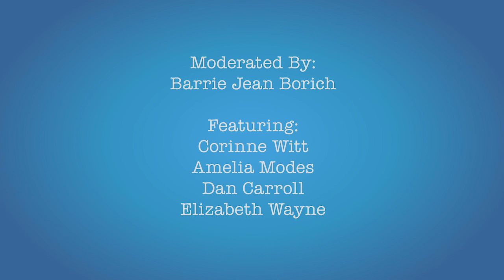Exploring Place Panel at the 11th Annual DePaul Spring English Conference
SESSION 1, PANEL B: Exploring Place
1:00-1:45pm on June 5, 2020

Moderator Barrie Jean Borich is the author of Apocalypse, Darling (Ohio State University Press: Mad Creek Books/Machete Series in Literary Nonfiction 2018),  My Lesbian Husband (Graywolf 1999, 2000),  and Restoring the Color of Roses (1993). Borich's essays have been anthologized in: Isherwood in Transit; Critical Creative Writing; Waveform: Twenty-First Century Essays by Women; and in After Montaigne: Contemporary Essayists Cover the Essays, and have been cited in Best American Essays and Best American Non-Required Reading. Borich is an associate professor in the English Department and MFA/MA in Writing and Publishing Program at DePaul. She leads nonfiction writing workshops for graduate and undergraduate students at DePaul, teaches courses in LGBTQ memoir, multicultural memoir, and the history and practice of the American literary magazine, and she edits Slag Glass City, a digital journal of the urban essay arts.

Corinne Witt is in the MAWP program and hopes to graduate in December 2021. Corinne enjoys reading African American nonfiction, YA lit, and fantasy fiction. She also enjoys writing travel fiction, short stories, and dabbles in playwriting. After graduating, Corinne envisions herself working at a publishing company in their PR department while creating new pieces of writing. She presents "Parasailing in Punta Cana."

Amelia Modes is a third-year undergraduate student studying English (Creative Writing) and Media & Cinema Studies with a minor in Writing for Film and Television. Amelia has been involved with Crook & Folly and The Vagina Monologues for the past two years. She also works at the DePaul Writing Center and serves as a Chicago Quarter Mentor. She enjoys writing creative non-fiction and poetry; "Neighborhood Nostalgia" is a piece she wrote for her study abroad class, "City as Character."

Dan Carroll is a writer and a student at DePaul University, where he’s double majoring in English with a creative writing concentration and Media and Cinema Studies. In 2019 he graduated from Kingswood Oxford high school in Connecticut. He has fiction and poetry in the upcoming edition of Crook & Folly, and has had creative nonfiction published in Polyphony Lit. He was once called "the opposite of clever." He presents his short story, "Safeway."

Elizabeth Wayne is a junior majoring in Communications and Media. For her, writing is one of the simplest ways to further human connection and she loves to focus on relationships and culture in her pieces. Elizabeth hopes to one day write for a media publication that actively works to spread people's voices. She presents "Service with a Smile."